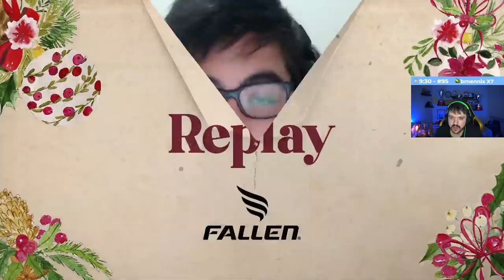GAULES FINALMENTE FALA A REAL SOBRE FALLEN NA LIQUID! ''Melhor Oportunidade da VIDA dele'' CSGO NEWS